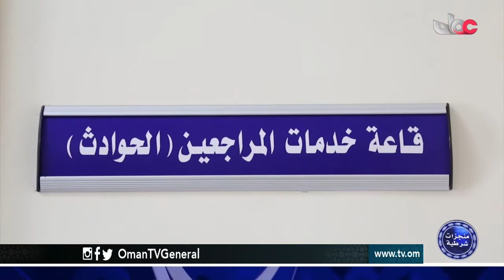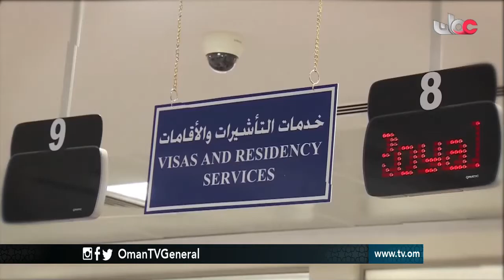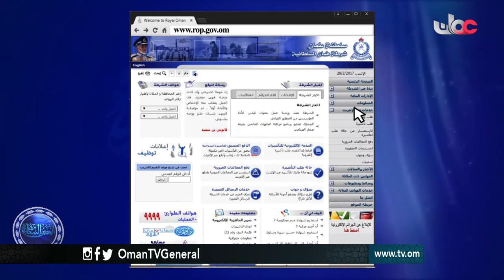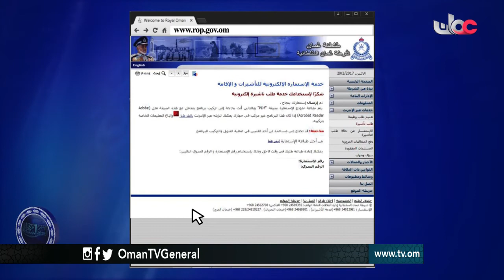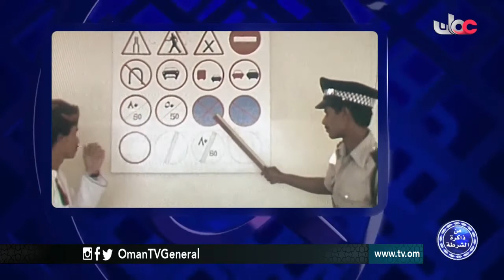العين الساهرة | الخميس 30 مارس 2017م